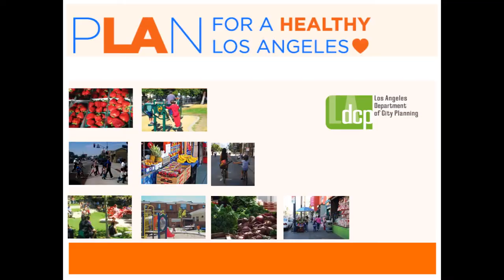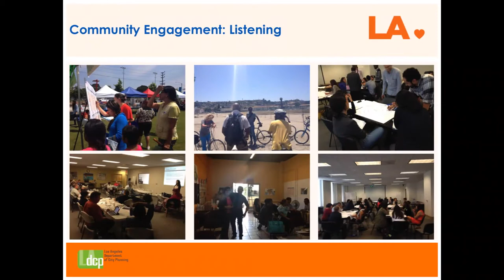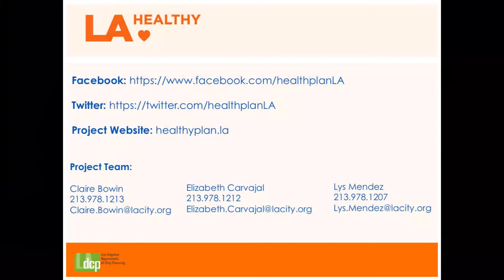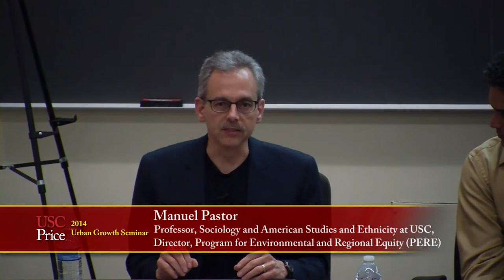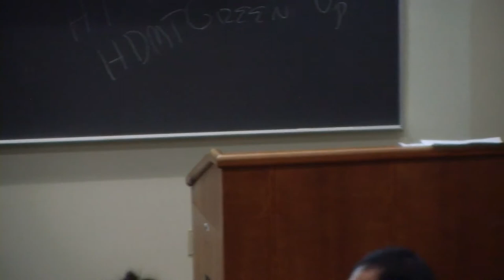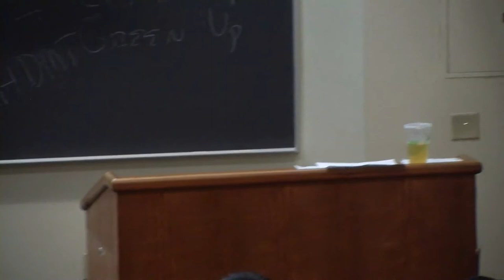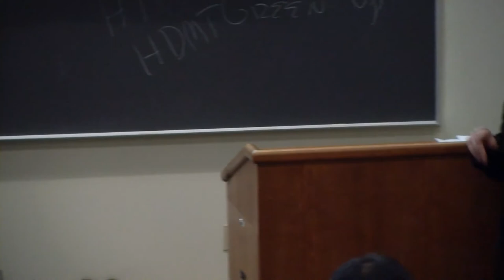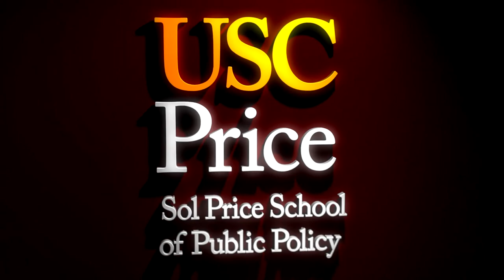The Plan for a Healthy Los Angeles: A New Element of the General Plan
The Urban Growth Seminars are hosted by USC's Sol Price School of Public Policy. We bring top practitioners and leading researchers to discuss innovative responses to complex urban issues. We are very excited about this semester's slate of presenters, and hope you'll join us!

This seminar features:

David Sloane
Professor, Urban Planning, Development and History at USC

Manuel Pastor
Professor, Sociology and American Studies and Ethnicity at USC, Director, Program for Environmental and Regional Equity (PERE)

Elizabeth Carvajal
Urban Planning and Public Health Specialist, Raimi + Associates

Malcolm Carson
General Counsel, Policy Director, Community Health Councils